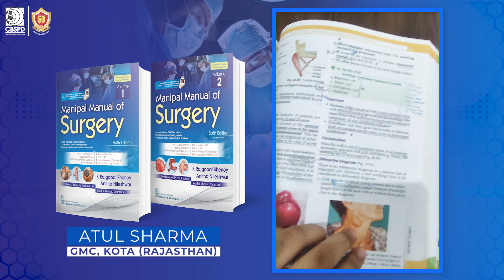Book Review: Manipal Manual of Surgery by K Rajgopal Shenoy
Hello Medicos, welcome back to CBS-The Health Sciences Publishers YouTube Channel. CBS Publishers - World’s leading publisher specializing in Medical / PGMEE/NEXT Series Books. BOOK REVEIW BY A CBS MEDICAL STUDENT AMBASSADOR _________________________________________________________

MANIPAL MANUAL OF SURGERY 6ED 2 VOL SET (PB 2023) (CBME EDITION) BY DR K RAJGOPAL SHENOY

Key Features of the Book

This book is comprehensive, fully updated as per the recent needs and easy to assimilate. Sixth edition of the book revamped to meet the requirements of competency based medical education recently promoted by the NMC curriculum Complemented with clear, simple language, lucid style ,diagrams and photographs by Master of the subject Full of illustrations which will serve as vital feature for a valuable textbook Learning objectives are included within the theory topic itself As per new curriculum, a few topics have been deleted from the older curriculum and a few have been added. Many changes have been incorporated in new edition but very few additional pages inserted as unnecessary and outdated information and obsolete surgeries have been deleted. A new section called ‘Principles of Surgery’ which deals with ethics, communication, conduct, consent, research, audit, medico legal aspects, biomedical waste disposal and many other important topics. Most of the competencies have been given the specific numbers for your quick reference. A wide range of clinical topics are discussed, including clinical methods, with excellent quality photographs helpful for university clinical examination also.